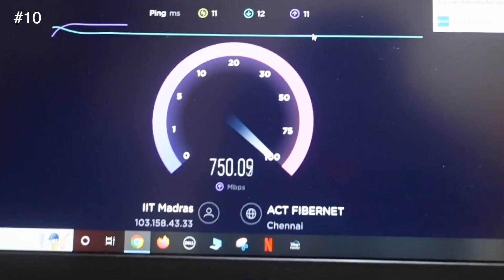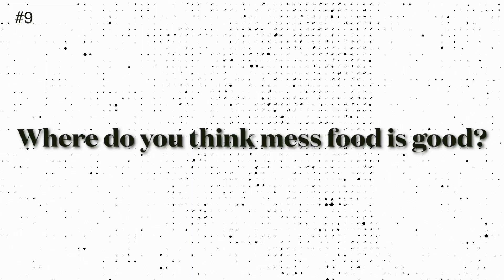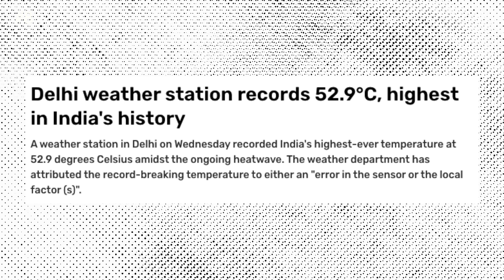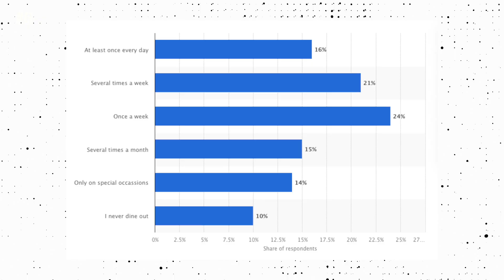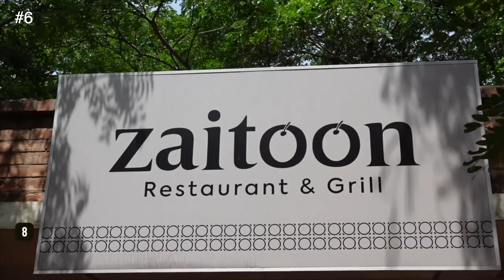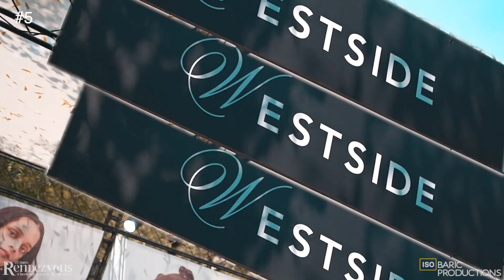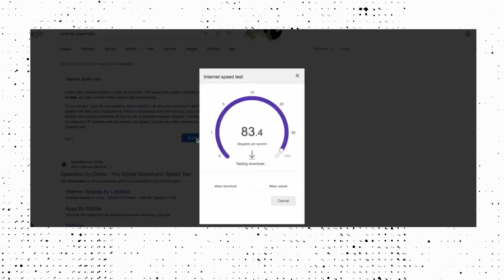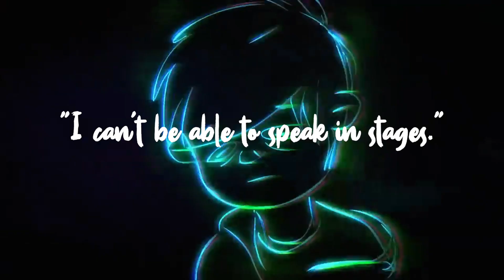IIT Delhi Campus is Sooo Cool!🤩 What's inside Royal IIT Delhi Campus?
In this video, I have shared everything about IIT Delhi from Best Hostels,  Mess, Campus Tour and much more. Along with IIT Delhi, I have compared the Campus tour of IIT Bombay, IIT Madras. Where here you'll also find the Hostel Rooms of IIT Madras and IIT Bombay. The Mess Food of IIT Bombay , IIT Madras. A day in my life of IIT Delhi, Madras and Bombay.  If you are a GATE or JEE aspirant this will motivate you!

Best Courses for your GATE Preparation:
PW has got you covered with their batches. Hurry Now!
Batches Link:
Shreshth 2.0 GATE 2026 Batch B

Shreshth 2.0 GATE 2026 PSUs Placement Preparation Batch B - Computer Science IT Gate:

Shreshth GATE 2027 PSUs Placement Preparation Batch - Computer Science IT Gate

Chapters:

0:00 Intro
0:18 #10 MTech Hostel of IIT
1:59 Coming up next
2:07 Why IITD Campus Tour?
2:27 #9 IIT Delhi Mess Food
3:43 Best course for GATE Exam
4:40 #8 IIT Delhi's Iconic Place
5:51 #7 Best Facility among all IIT
6:56 #6 IIT Delhi Food Courts
9:23 #5  IIT Delhi is the best in this
11:41 #4 Bill Gates came here!
12:49 #3 Fastest Internet of all IIT
13:40 #2 The Best Thing in IIT
14:47 #1 IIT Delhi is Next Level.
15:48 Outro